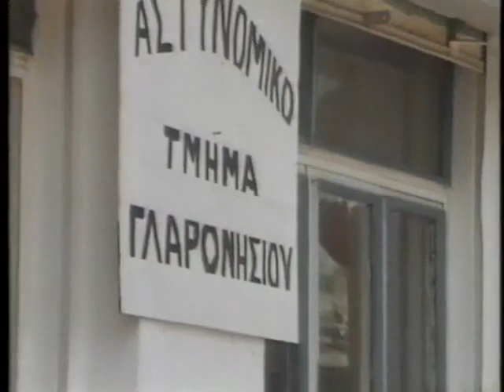ΓΑΜΠΡΟΣ ΜΕ ΤΟ ΖΟΡΙ - ΕΛΛΗΝΙΚΗ ΤΑΙΝΙΑ - ΚΩΣΤΑΣ ΒΟΥΤΣΑΣ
Τίτλος βιντεοταινίας: Γαμπρός με το ζόρι

Έτος: 1990

Είδος: Κωμωδία

Σκηνοθεσία: Όμηρος Ευστρατιάδης

Σενάριο: Κώστας Βουτσάς

Μουσική σύνθεση: Φώτης Μητρόπουλος

Εταιρία παραγωγής: Master A.E

Ηθοποιοί: Κώστας Βουτσάς (Χάρης Πρίντζος) , Βάνα Ζάκα (Λεμονιά Φούρκα) , Θάνος Παπαδόπουλος , Κώστας Φλωράτος (Γερασιμάκης Φούρκας) , Άκης Φλωρέντης (Σταύρος Φούρκας) , Τάσος Πολυχρονόπουλος (Λευτέρης Φούρκας) , Μιχάλης Αρσένης (βαρκάρης) , Νίκος Ρεντίφης (Μανωλιός Φούρκας) , Θάνος Γκερμπεσιώτης (Θύμιος Φούρκας) , Φρύνη Αρβανίτη (κυρά-Θοδώρα) , Φίλιππος Γκιώνης (αστυνομικός) , Μάκης Κωστίνης , Θόδωρος Κατσικαλούδης (αστυνομικός) , Έφη Ανδρέου , Βίκυ Κρουσάρη , Τίνα Παπαστεργίου , Ρένα Μανιατάκη , Ελένη Δελούδη , Λούλα Καναρέλη

Σχόλια/Πλοκή: Ένας μετανάστης φτάνει κατά λάθος σε ένα μικρό νησί, το Γλαρονήσι, όπου από μια παρεξήγηση, έξι αδέλφια, οι Φουρκάδες, προσπαθούν να τον παντρέψουν με την αδελφή τους, ενώ αυτός έχει ερωτευθεί μια κοπέλα, που γνώρισε τυχαία στο νησί, αγνοώντας πως πρόκειται για την ίδια...